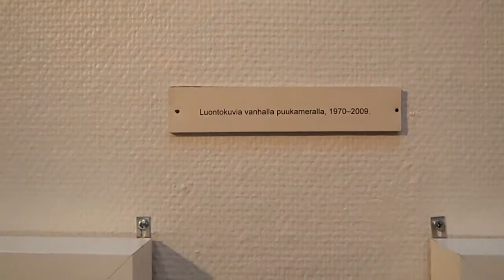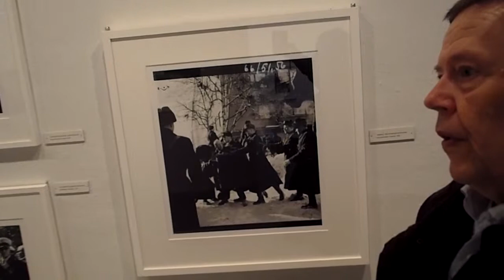20120415P4150032.MP4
Caj Bremer-näyttely. Luontokuvia vanhalla puukameralla pitkällä valotusajalla.